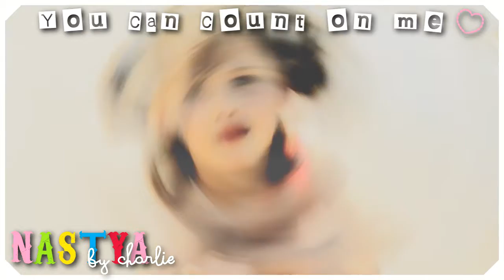Charlie, Nastya, Lisa & Anna - You Can Count on Me ♥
Aren't we cute ? :) I just love Nastya in the grass, Lisa blowing her candles, and Anna dressed up as a little norwegian girl l :) Love you girls hope you like it !!
Saskia I love you too hunnie !! :D
Grrr youtube cut the last word of the song *_*